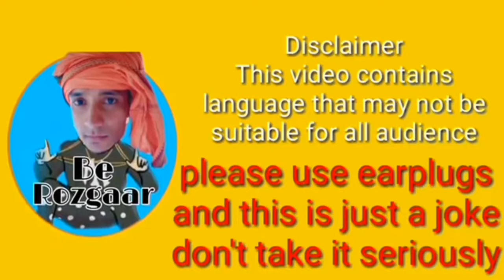New Traffic Rules || Roast of New Traffic rules || Motor Vehicle act 2019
latka ke jhatka ke //Auto wala love Tik tok viral videos//

Dhinchak pooja is Avenger || Gharwalo ne mara chata Or khattam Ho gya aata || New song roast🔥🔥